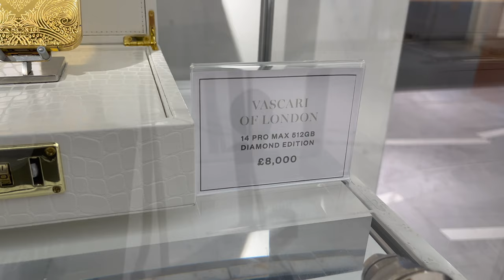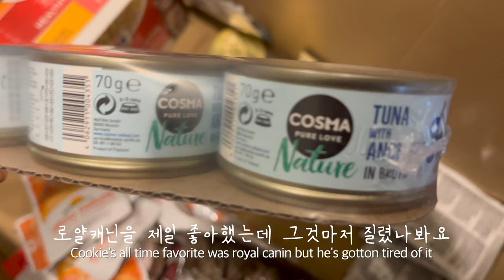🌈London vlog. CHANEL necklace, CARTIER watch strap, ZARA HAUL | 24k Gold Diamond iPhone 14 | Cat 🐈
까르띠에 시계 스트랩 찾으러 해롯백화점 갔다가 샤넬 목걸이 쇼핑하고 1280만원짜리 다이아 순금 아이폰14 구경했어요😲 & 자라신상 하울하고 쿠키랑 논 런던브이로그🐾
Picking up my Cartier watch strap & shopping Chanel necklace & ZARA haul & playing with Cookie vlog💕